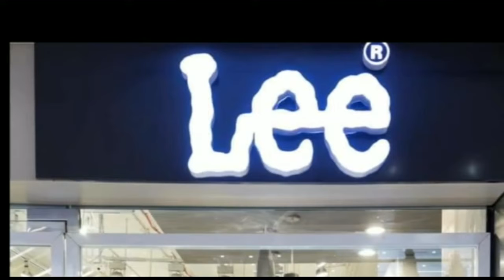दरभंगा के चर्चित सोना लूट कांड के कुख्यात अंतरराज्यीय डकैत गिरोह गिरफ्तार।